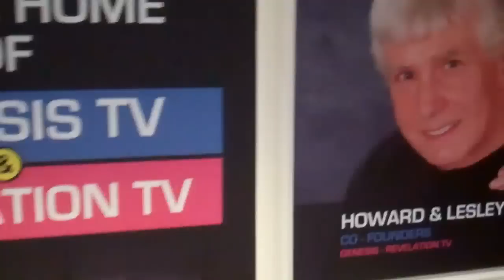Sotonye Diri's Day Out To Revelation TV.....& Interview With Claudine Re